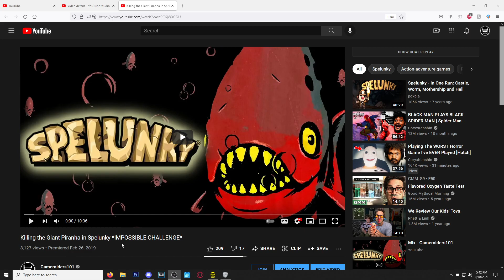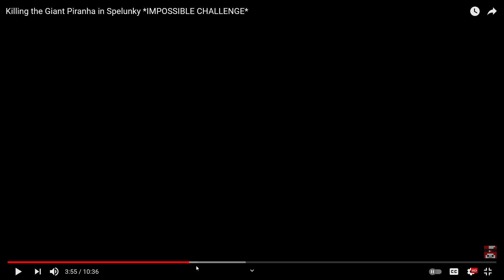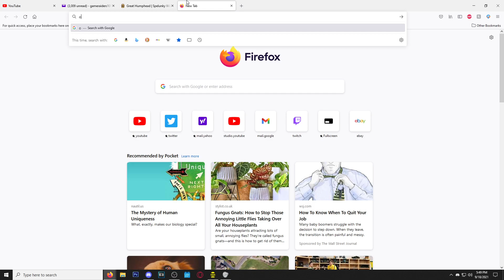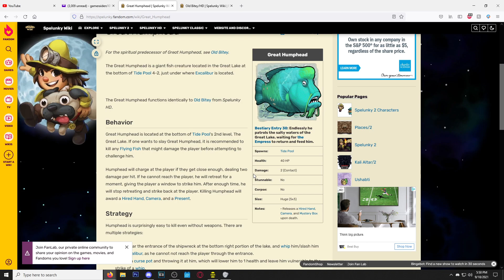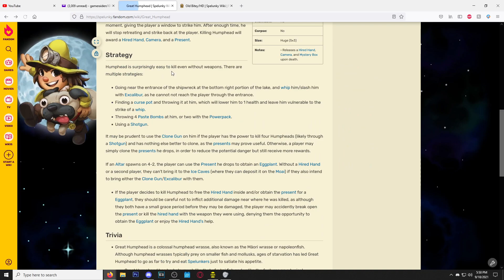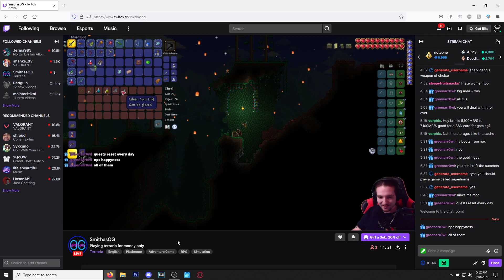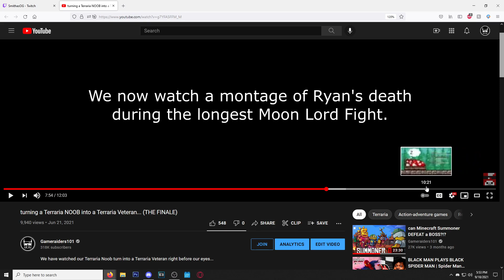Terraria but it's RAINING BOULDERS... (FULL STREAM)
Full stream of the Terraria raining boulder challenge for people that wanted to see it all.
We play a bit of Spelunky at the end.